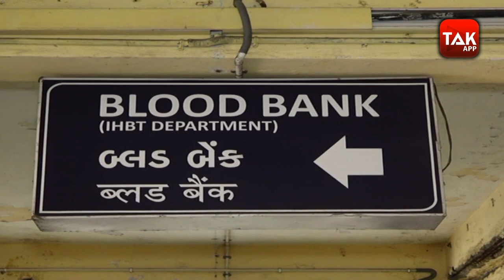मिलिए तीन बार Plazma Donate करने वाले इस Corona योद्धा से | GujaratTak